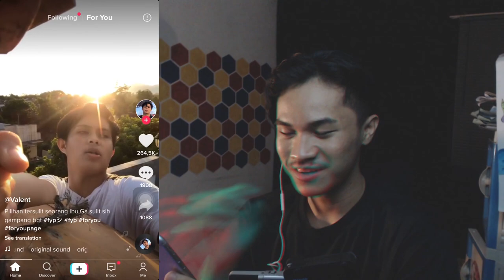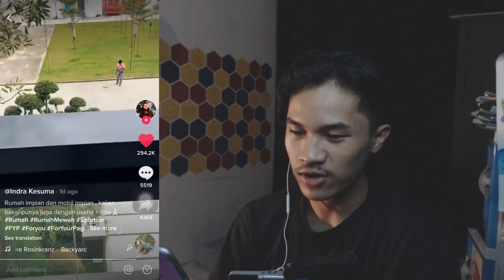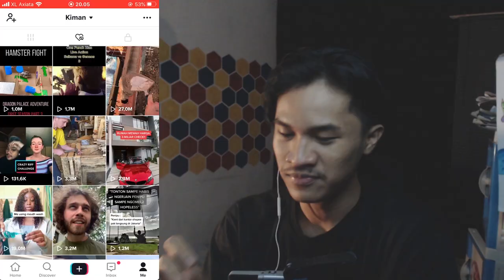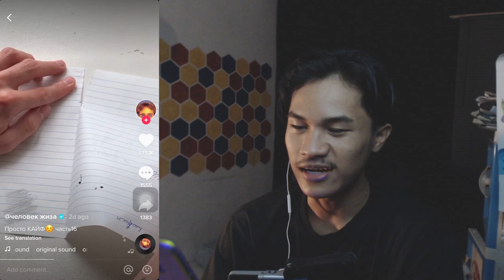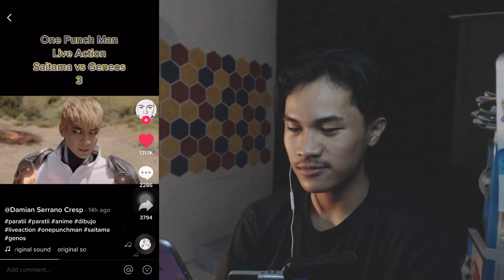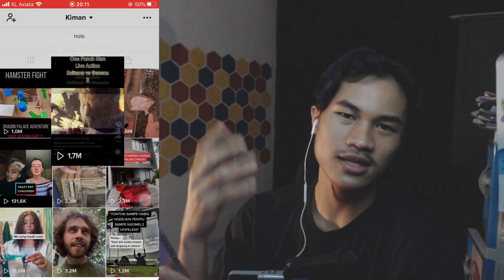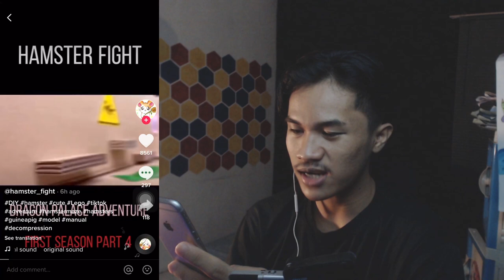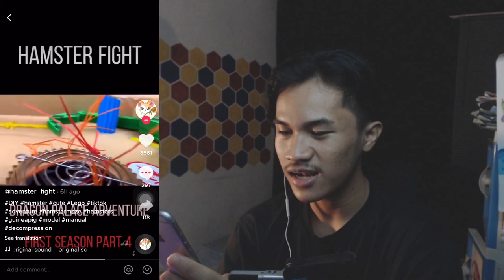BISAKAH HAMSTER MELEWATI SEMUA ?